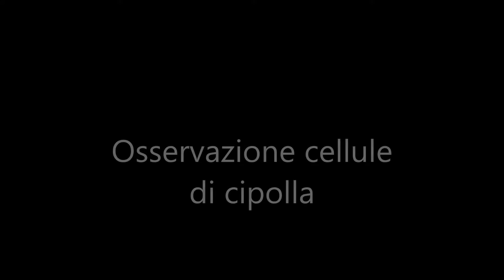Timelapse costruzione microscopi Scuole di Monticelli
Con la classe I A abbiamo costruito dei microscopi utilizzando una lente di un puntatore laser, del legno, del plexiglass e un cellulare.

We were able to build a microscope using a laser lens, some wood and a mobile phone.

Diretto da Simoncini Alessio e realizzato insieme alla classe I A